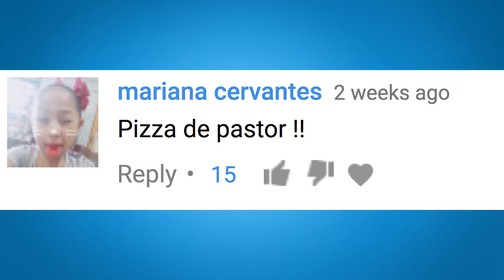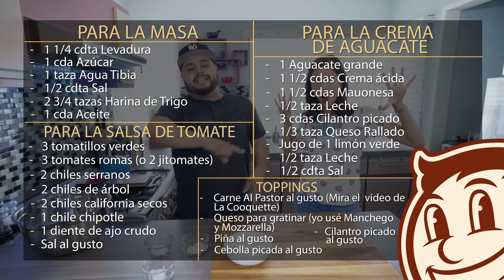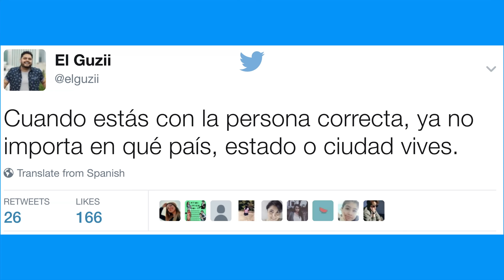PIZZA AL PASTOR HECHO EN CASA | PIZZAS LOCAS | EL GUZII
En este video El Guzii y La Cooquette preparan una combinación increíble de Tacos Al Pastor y una suculenta Pizza. Ustedes Pidieron Pizzas Locas, pues aquí lo tienen.

591 Telegraph Canyon Rd. #562

CANTIDADES:

1 1/4 cdta Levadura
1 Cda Azúcar
1 taza Agua tibia
1/2 cdta Sal
1 cda Aceite
2 3/4 tazas Harina de Trigo

*** PARA LA SALSA DE TOMATE ***
3 tomatillos verdes
3 tomates romas (o 2 jitomates)
2 chiles serranos
2 chiles de árbol
2 chiles california secos
1 chile chipotle
1 diente de ajo crudo

*** PARA LA CREMA DE AGUACATE ***
1 Aguacate grande
1 1/2 cdas Crema ácida
1 1/2 cdas Mauonesa
3 cdas Cilantro picado
1/2 taza Leche
Jugo de 1 limón verde
1/2 cdta Sal

*** TOPPINGS ***
- Queso para gratinar (yo usé Manchego y Mozzarella)
- Piña al gusto
- Cebolla picada al gusto
- Cilantro picado al gusto